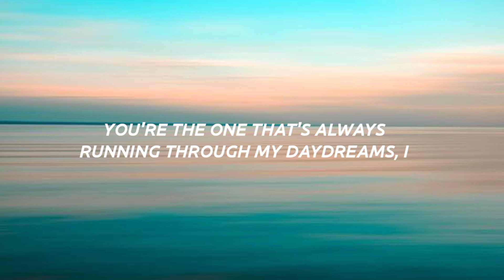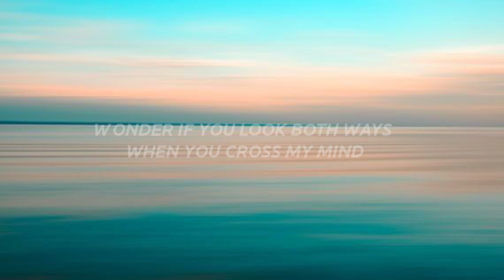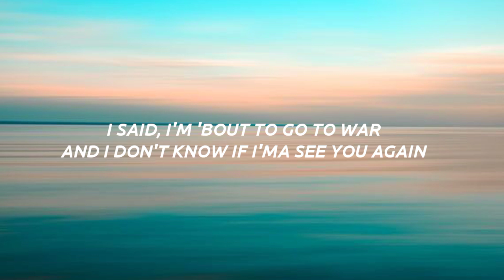Wiz Khalifa - See you again (lyrics)